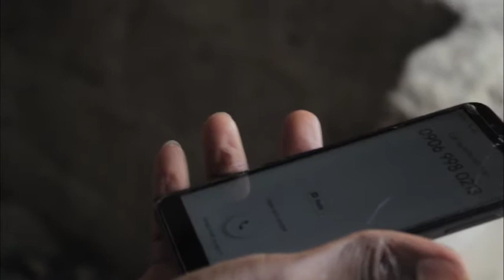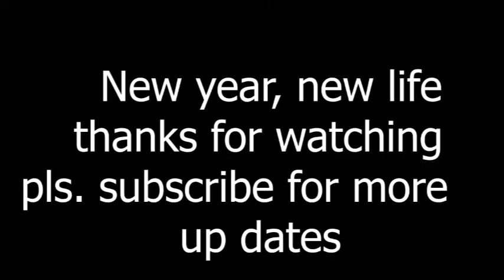(2x movie TV) ( NEW YEAR, NEW LIFE)